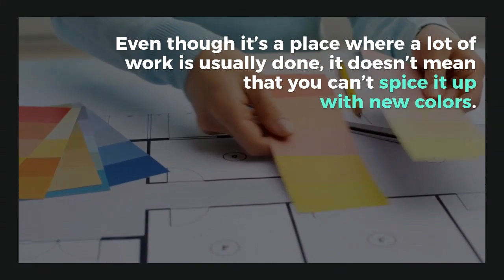Residential Painting in Austin TX: Garage – Painting Pro Guys Austin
Don’t neglect your garage! Even though it’s a place where a lot of work is usually done, it doesn’t mean that you can’t spice it up with new colors. Just make sure the paints that you use are sturdy and durable!